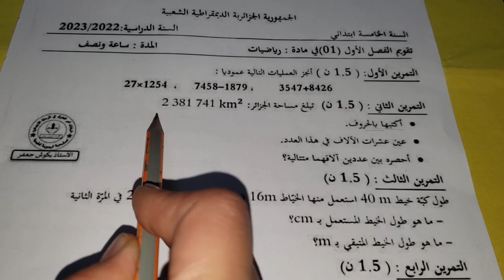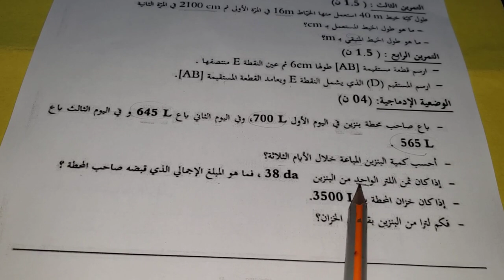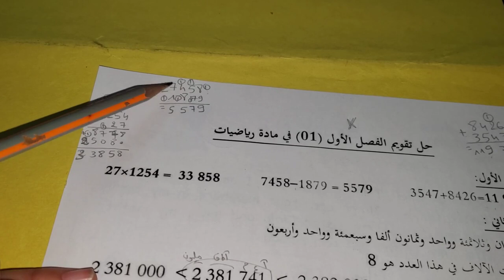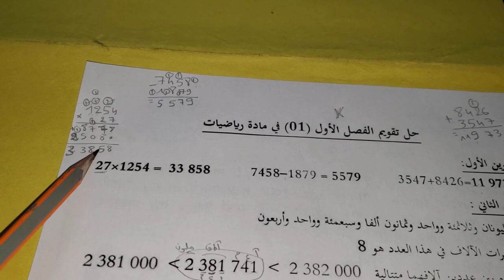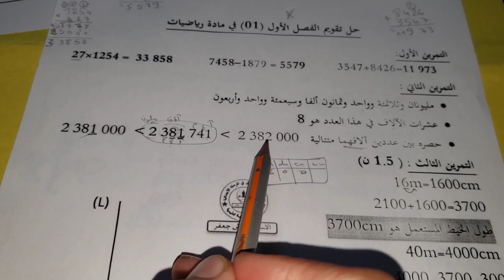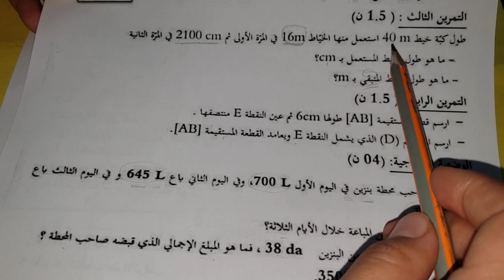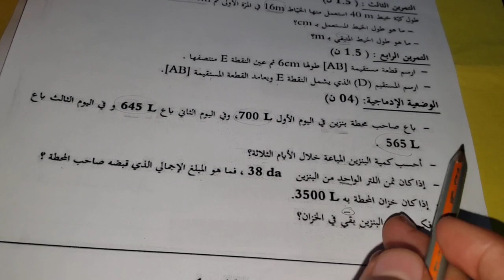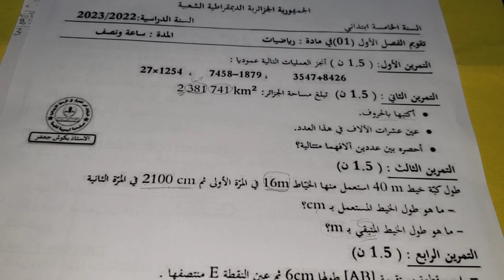اختبار الرياضيات الأكثر طلبا من الأولياء للفصل1 سنة5ابتدائي🔥ستصبح الرياضيات سهل جدا بالنسبة لك